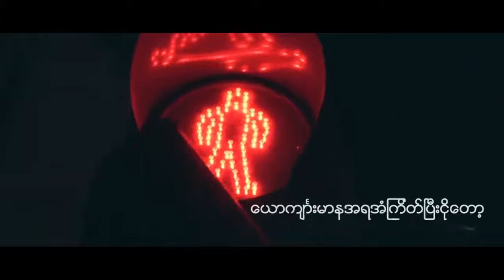ပကတိတန်ဖိုး Min Thant Official Lyric Video